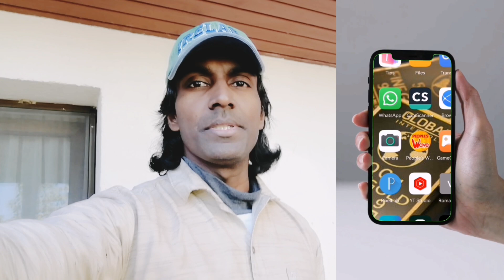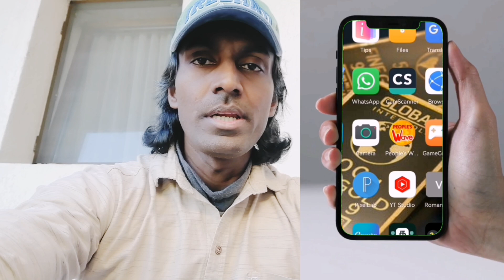Romania வில் easy mobile apps for taxis & Cabs 🇷🇴/ Bolt Apps in Romania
Hello viewers I explain you about transportation in Romania🇷🇴, especially How to get taxis by the Bolt apps and what we want to know befor travel in romania

Taxi Romania
Romania Travel tips
Romania Bolt and Uber taxis
Taxi's & Cab's Apps in Romania
Ride-hailing and taxis
Local public transportation apps for Romania
Useful apps while traveling in Romania
Constanta is one of Romania’s oldest cities
ருமேனியாவில் பயண அனுபவம்
Mobile apps for taxis and cabs in Romania